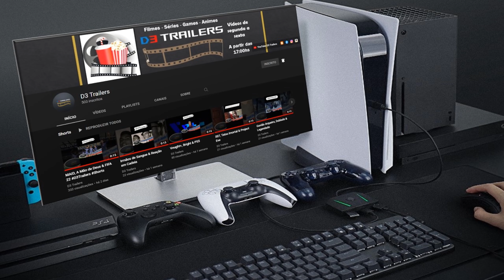Star Wars: Jedi Survivor - Trailer de Anúncio Legendado 4K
Cal Kestis precisa lutar para sobreviver.

Curso Violão em 7 Dias do Cifras
Curso Viver de Instagram do Peter Jordan
Violão Simplificado - Curso de Violão Online
Desenhando Animes – Curso do Ei Nerd!
Edição é a sua profissão – Curso de Edição de Vídeos
Criando Aplicativos e Jogos – Curso de Criação Mobile
Como Criar seu Site do Zero – Curso de Criação de Websites
Resident Evil Village para PlayStation

Baixe o App da Amazon
Filmes e Séries na Amazon
Games e Consoles Amazon
HQ’s e Mangás na Amazon
Livros na Amazon
Roupas e Acessórios na Amazon
Loja de Bebê na Amazon
Loja de Beleza na Amazon
Brinquedos na Amazon
Casa e Jardim na Amazon
Celulares na Amazon
Computadores e Acessórios na Amazon
Papelaria na Amazon
Pet Shop na Amazon